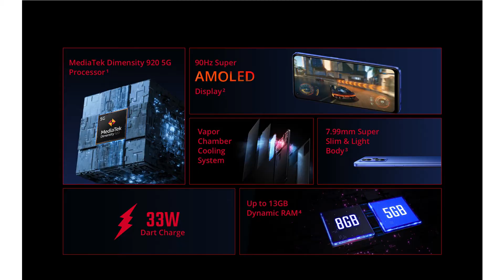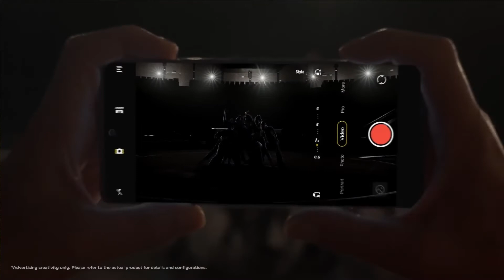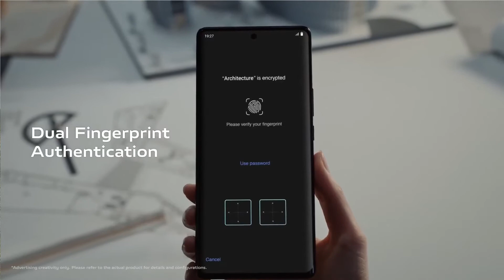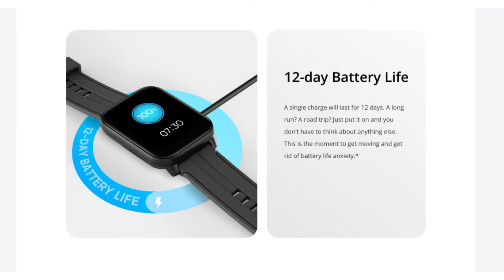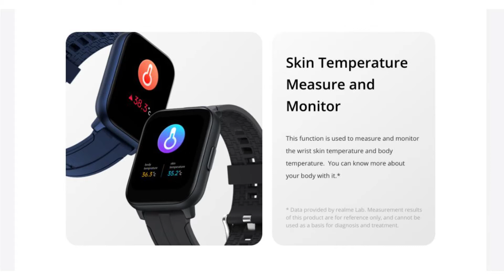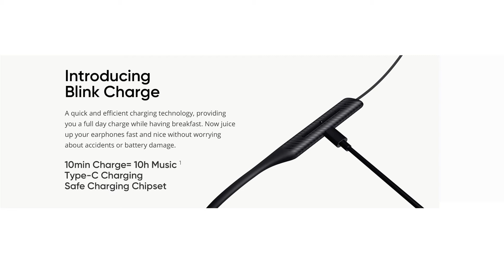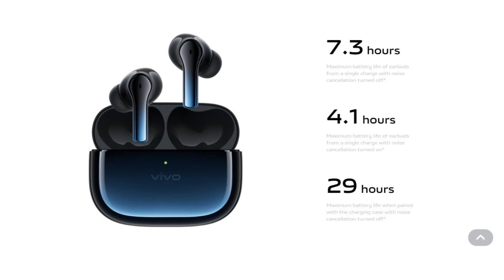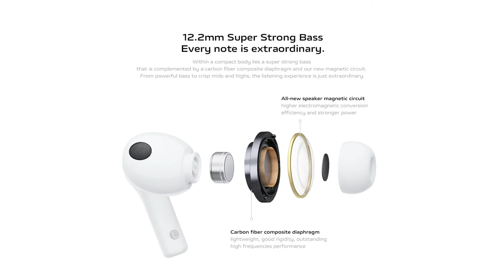TPL Ep14 - realme Narzo 50/50Pro, Vivo X80/X80Pro, Amazfit GTR2, realme SZ100, Dizo WD, Vivo TWS 2🔥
Hey viewers, in this video I have talked about the various tech products launched in the past week (w.ef. 15th May 2022 to 21st May 2022) in Indian markets.

Timestamps for the various tech products mentioned in this video:
00:37 - realme Narzo 50 5G smartphone
01:46 - realme Narzo 50 Pro 5G smartphone
03:20 - Vivo X80 smartphone
04:38 - Vivo X80 Pro 5G smartphone
07:29 - realme TechLife Watch SZ100 smartwatch
08:32 - Amazfit GTR 2 smartwatch
10:20 - Dizo Wireless Dash Neckband earphones
11:31 - Vivo TWS 2 ANC
13:07 - Vivo TWS 2e

If you found this video informative, hit like, do comment on your favorite tech product amongst these and share the video & also do subscribe to my youtube channel, if you haven't subscribed to it yet.